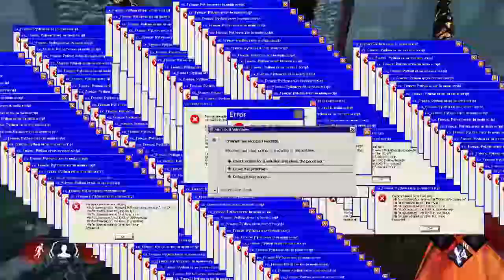Jafar Greatest Jihad | Dead By Daylight Indonesia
Ya beginilah kalo udah main solo.
ada aja kegoblokannya!
Check juga video DBD yang lain!